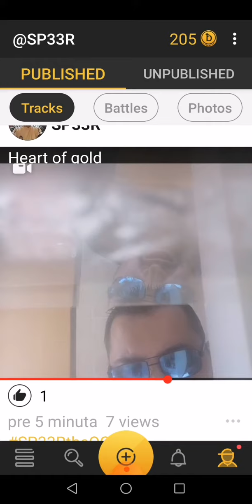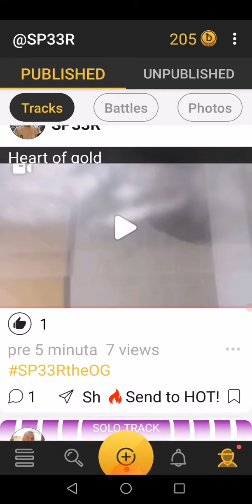SP33RtheOG - Heart Of Gold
Just recorded the little freestyle # FREE SPIRIT